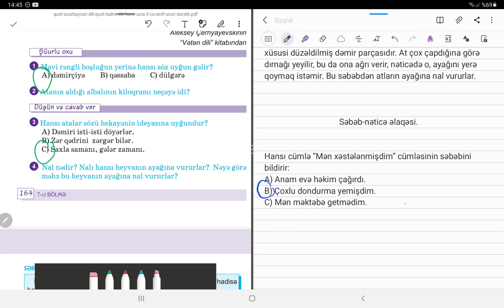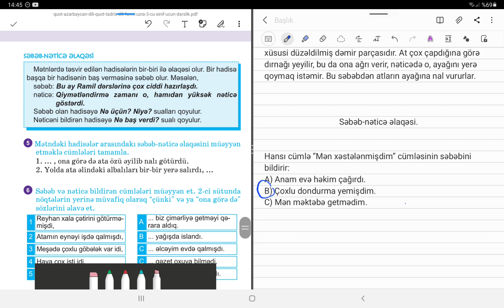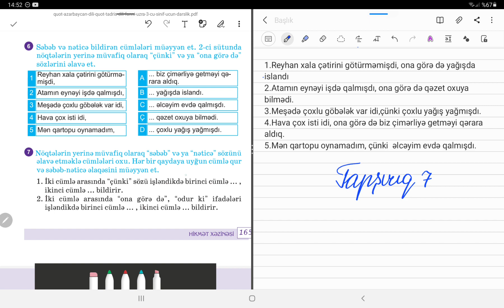3-cü sinif Azərbaycan dili səhifə 165,166. Əkinçi və oğlu. Səbəb-nəticə əlaqəsi